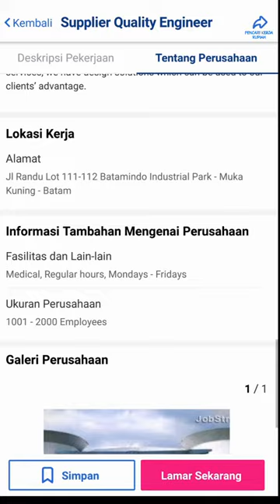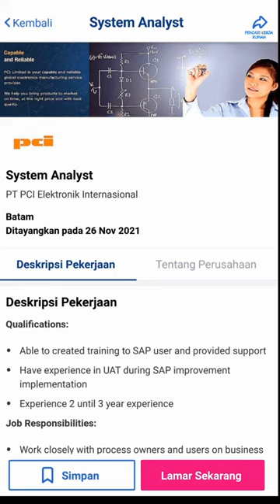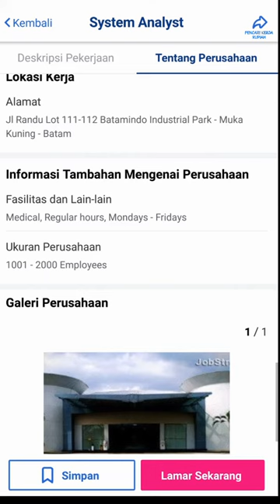PT PCI Elektronik Internasional ( 2 posisi ) Kawasan Industri Panbil Muka Kuning Batam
Lowongan kerja PT PCI Elektronik Internasional Muka Kuning Batam Panbil Industri hari ini

1. Supplier Quality Engineer

2. System Analyst

Lowongan kerja PT PCI Elektronik Internasional sebelumnya:

1. QA ENGINEERING
2. Senior QC Engineer
3. PURCHASING

Alamat PT PCI Elektronik Internasional
Panbil Industrial Estate
Factory C Lot 02 - 03
Muka Kuning
Batam